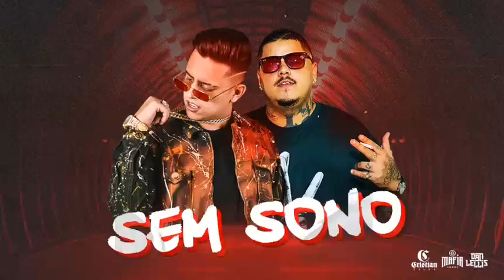Sem Sono - Dan Lellis x Cristian Silva. Prod.DjMall Official Music